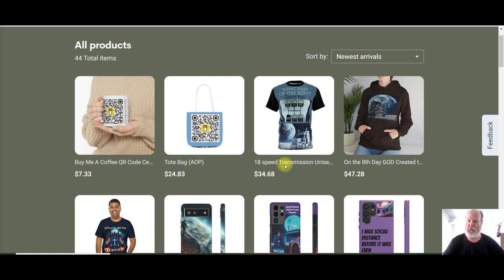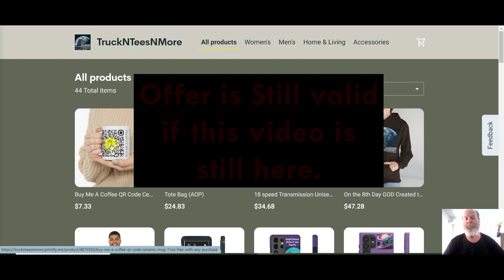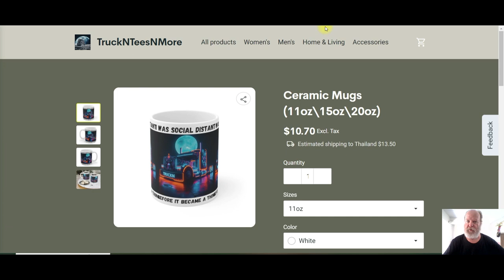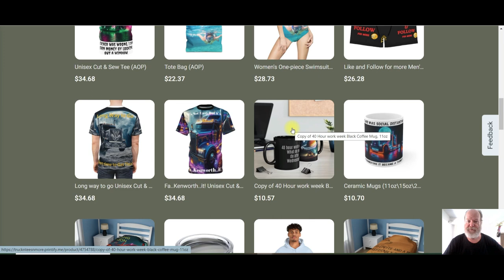TruckNTeesNMore intro with the cast of Death Proof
I used clips from the Movie Death Proof to help me introduce my next video watch for the the free offer.

Until I can afford to sell on ETSY my Store can be accessed

To get my store rolling, I'm going to offer simple projects for $5 and $10 for more detailed time consuming works. Understand that what I create will have water marks until I get paid.